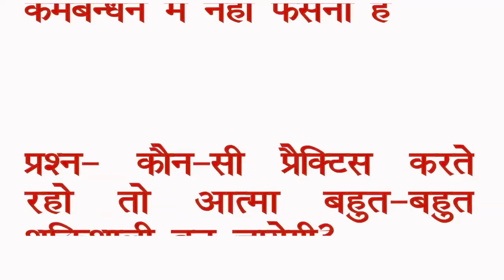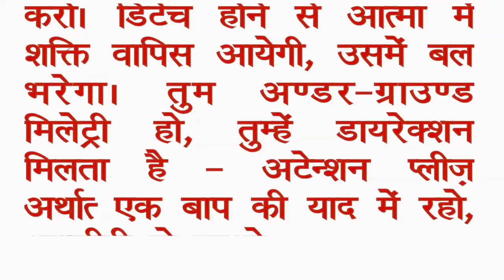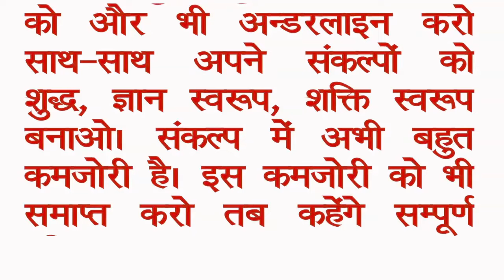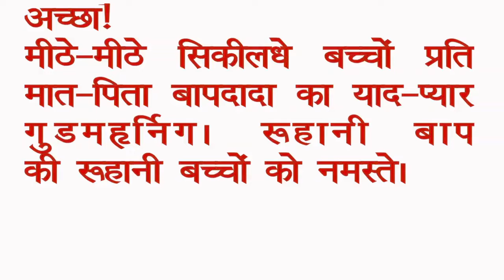आज की मुरली 5 मिनट में (13 Sept 2024) सुनने के साथ पढ़ें भी | Aaj ki Murli in 5 Minutes| BK Onkar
Om Shanti